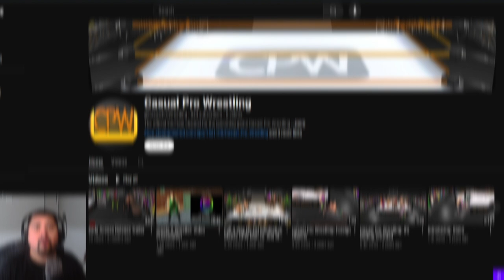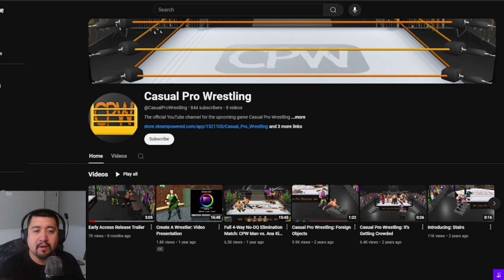My 1st look at Casual Pro Wrestling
EvarlastingTalkGaming is diving into Casual Pro Wrestling. I am excited for this game to come out.
Make sure to follow them and go to their website to support them.

For merch,  check us out on Spring and search EvarlastingTalk Gaming